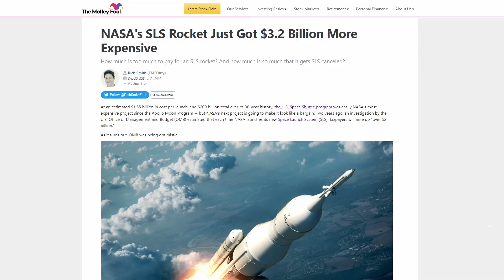MORE NASA SLS Problems- and SpaceX STARSHIP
Yep. There's more problems in what seems to be an unending string of delays and issues with NASA's newest mega rocket. I talk about these latest issues, and as always, compare and contrast with SpaceX and Starship & Elon Musk is doing for the future of rocketry and space.

HOLY MOLY I'm back! I started this SpaceX Channel about a year ago and I had to take a little time off. (too long) Now I'm back and I can't wait to talk with you all about your favorite subject and mine, SpaceX, Starship, and Elon Musk.

SpaceX is currently building what Elon Musk calls the "Holy Grail" of rocketry - a completely reusable rocket that will cost a fraction of what NASA's SLS rocket would cost. In fact - SpaceX could destabilize the world market on access to space if they wanted to.

NASA has increased the total budget of SLS an additional 3.2 BILLION dollars over the course of 5 launches. This time it's for upgraded SRBs or solid rocket boosters. We also offer a way for NASA to save money on SLS launches - It's a joke but a way to save money on rocket launches none the less.

Purchase my custom designed shirt! I made it myself and you can purchase one yourself! Be part of the select few who one one!